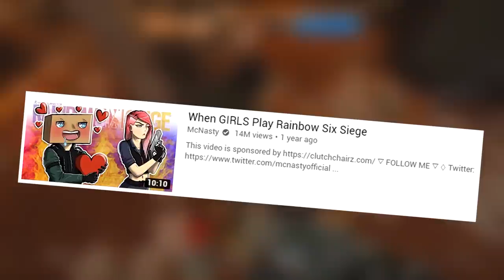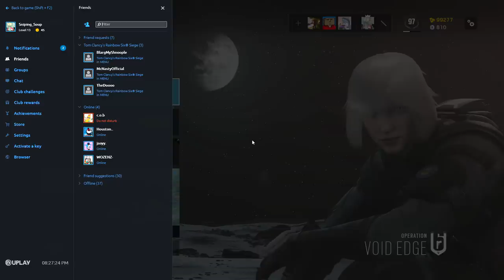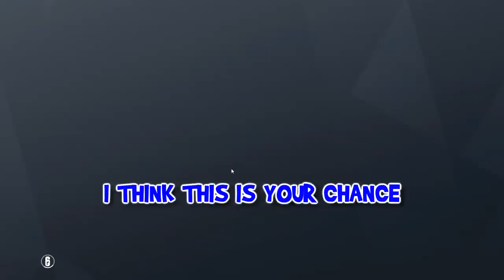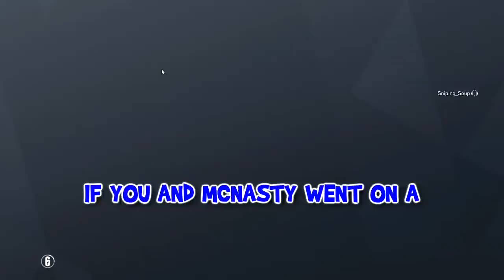GIRL IN RAINBOW SIX SIEGE OMGGGGGGGGGGGGGGGGGGGGGGGGGGGGGGGGGGGGGGGGGGGGGGGGGGGGGGGGGGGGGGGGGGGGGGGG